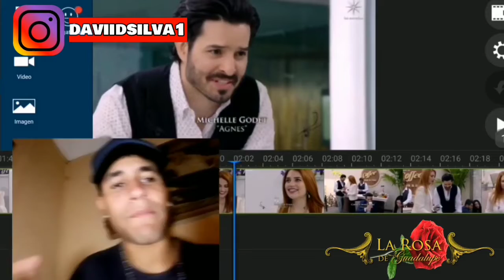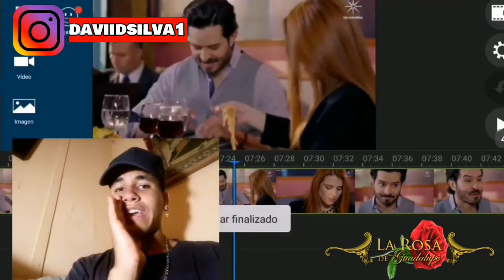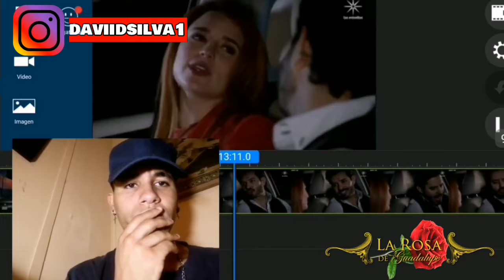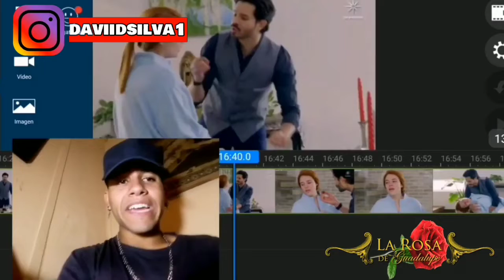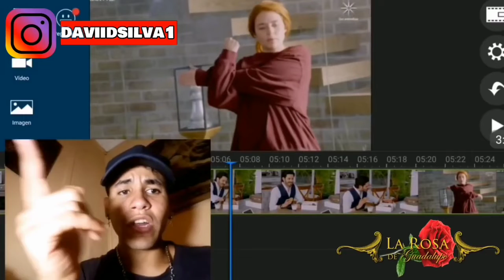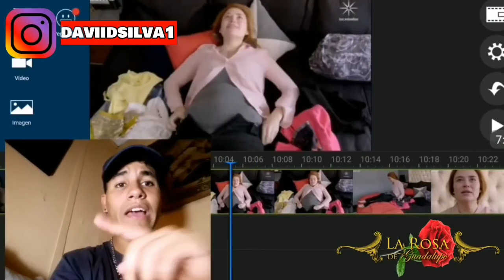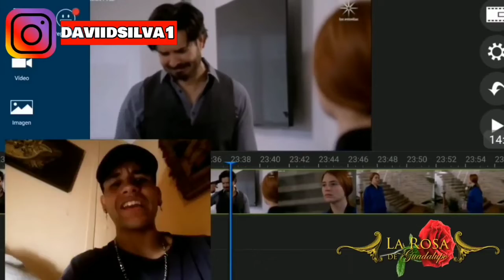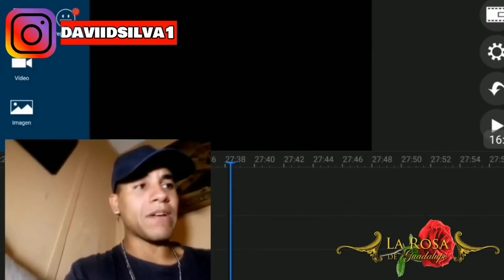La rosa de Guadalupe La voluntad de Yesenia capítulo completo